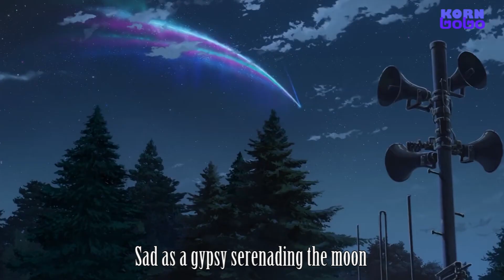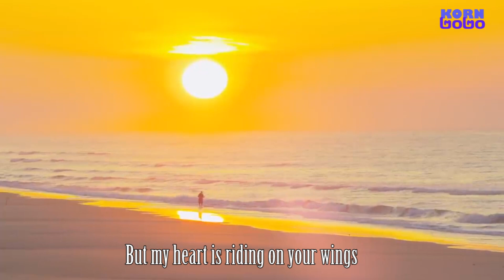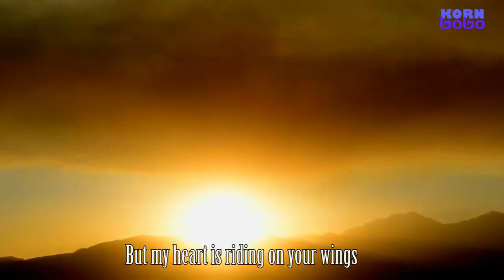Skylark YOKmetta jazZhappens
More about jazZ happens!